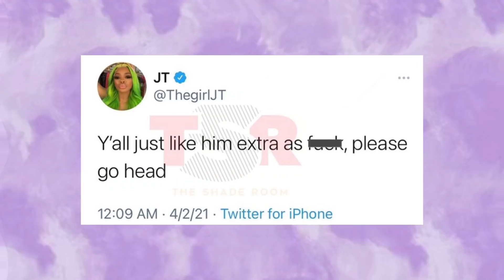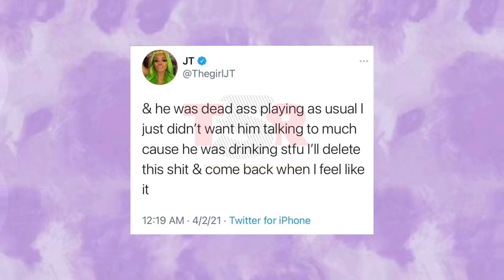Lil Uzi Get's CHECKED by Southside After He Disrespects Yung Miami On Live and JT Allowed It